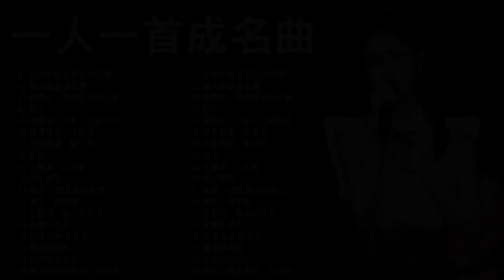经典老歌歌曲大全 【張學友,張宇, 蘇芮, 巫啟賢, 王傑, 邰正宵, 林憶蓮, 張信哲, 趙傳, 潘越雲, 潘美辰, 陳昇, 葉蒨文, 優客李林, 周華健, 陳淑樺, 黃品源, 張洪量,黃鶯鶯】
經典歌曲 【張學友,張宇,蘇芮,巫啟賢,王傑,邰正宵,林憶蓮,張信哲,趙傳,潘越雲,潘美辰,陳昇,葉蒨文,優客李林,周華健,陳淑樺,黃品源,張洪量,黃鶯鶯,庾澄慶】,1990s chinese pop songs,经典老歌 经典老歌500首,chinese old song,國語90年代金曲,70-80年代國語歌曲,70 80 90年代经典老歌,群星 里 一人一首成名曲,滾石24K金碟珍藏版）,1990s Chinese pop songs,國語90年代金曲(1990s Chinese pop songs),100年代经典老歌大全,70,80,90年代经典老歌尽在 经典老歌500首,经典老歌500首,國台語70年代~80年代流行歌曲,80 ~ 90年代经典老歌,好听的经典歌曲500首排行榜_,90年代经典老歌500首大全,经典老歌500首网,中文歌曲,好听的经典歌曲500首排行榜,90年代经典老歌尽在-经典老歌500首网,經典中文歌曲,中文歌,经典歌曲大全,经典老歌500首怀,oldies chinese songs,經典老歌國語